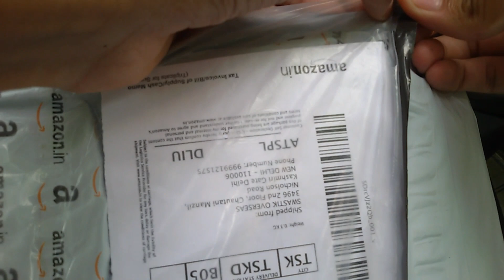Best Body Cover for TVS NTROQ 125 in just Rs 399 Only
SO Hey guys I hope all of you enjoyed this TVS ntroq 125 so hit the like and don't forget to subscribe to our youtube channel for new technology tricks video.

TVS Motor Company today launched its all-new flagship scooter in India, the TVS NTorq 125. Priced at Rs 58,790 (ex-showroom, Delhi), the new TVS scooter is based on the NTorq concept scooter that was unveiled back at the Auto Expo 2016.

TVS NTorq is a new CVTi-REVV 124.79 cc single-cylinder, 4-stroke, 3-valve, air-cooled SOHC engine that churns out about 9.3 bhp at 7,500 rpm and develops a peak torque of 10.5 Nm. TVS says that the additional valve accentuates the performance of the engine which offers excellent acceleration, with a top-speed of 95 kmph. The motor comes mated to an automatic transmission and is the most powerful offering in TVS' scooter line up.